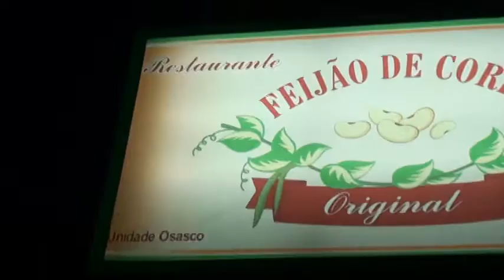ALAN DIAS ( O POP DO FORRÓ)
VEJA MAIS